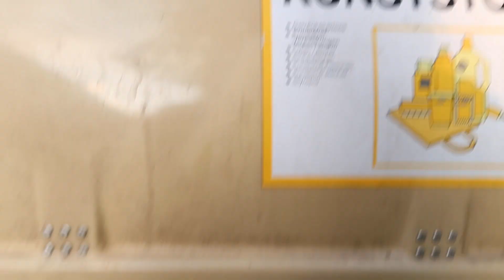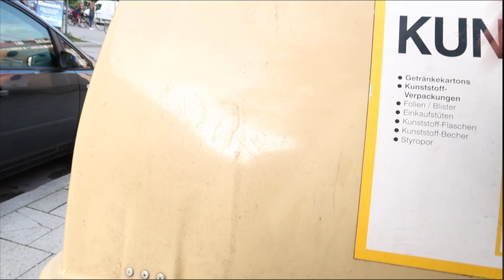Keine KOCHVIDEOS mehr | EINKAUF für TOGO | it'sMira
heute ein stinknormaler Vlog für euch :) Es ist nichts besonderes passiert... Aber so ist es manchmal halt. Ich überlege keine Kochvideos mehr online zu stellen.

➤SCHALTET DIE GLOCKE EIN UM KEINE WEITEREN VIDEOS ZU VERPASSEN :)

Kommentar, Like und Abo nicht vergessen